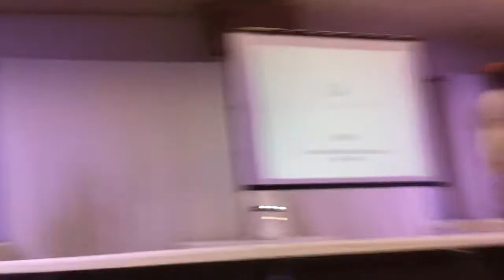Juicy Sweets - HMF Fashion Show 2013 - Revived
Juicy Sweet's "Secret Garden" collection at HMF 2013 fashion show hosted by Revived.  "Sew Into the Beat" Fashion Show st the Hmong Music Festival May 25, 2013